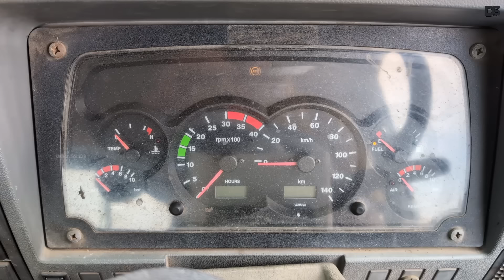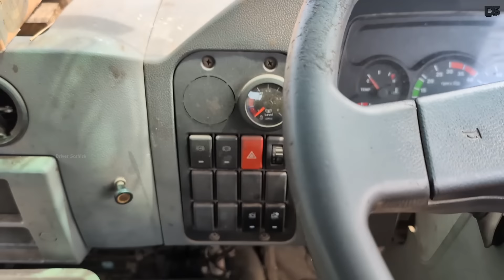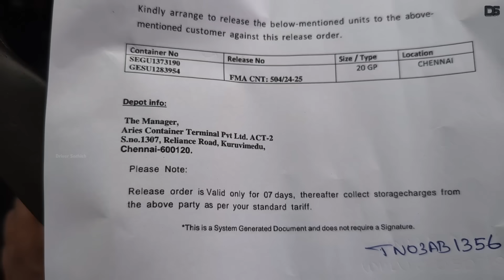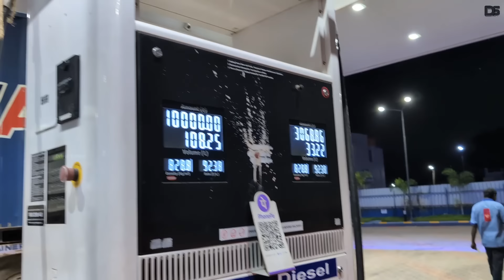🤔 ஒரு பக்கமாக tyre அடிக்குது 🚛 சேற்றில் கண்டெய்னரை தேடிக் கொண்டிருக்கிறேன்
🔥 going to Chennai to Nagpur export load Chennai MT container yaad mostly not clean ⛽ one vehicle one man driving no other vehicle this load 🛑

😡 பெரும்பாலும் சென்னையில் உள்ள அனைத்து இடங்களும் இதுபோன்றுதான் இருக்கிறது சேரும் சகதியாக 🙏